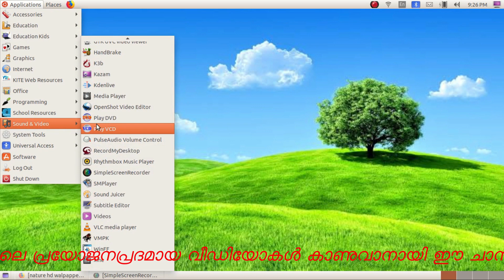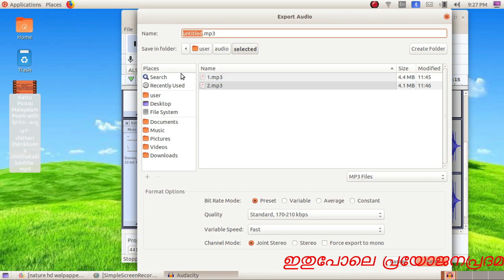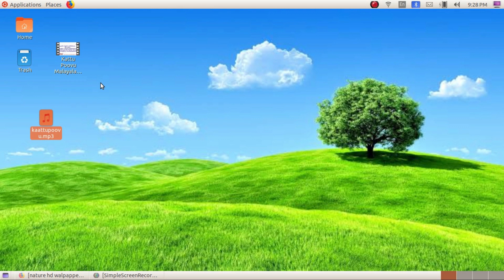How to convert a vedio to mp3 file in ubuntu 18.04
How to convert a vedio to mp3 in ubuntu 18.04
malayalam